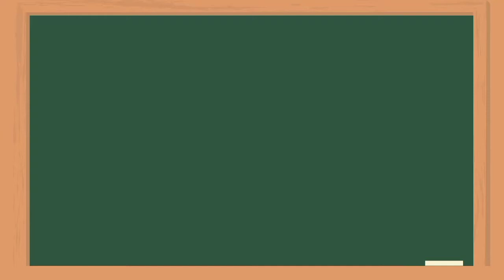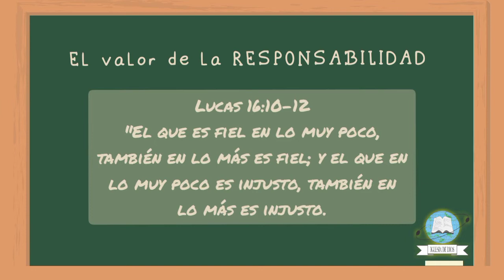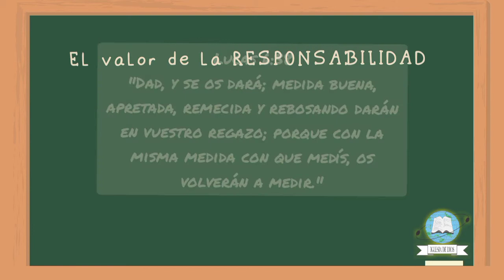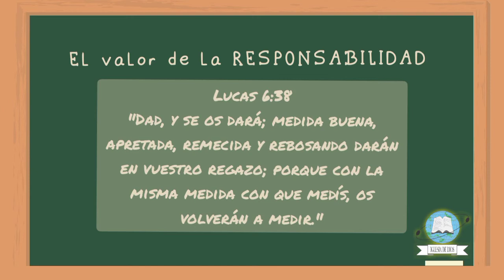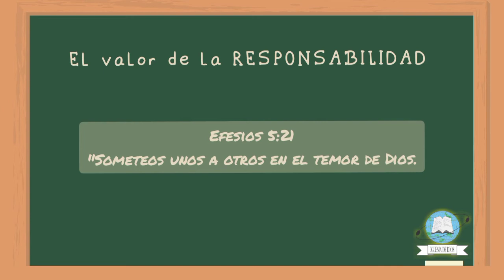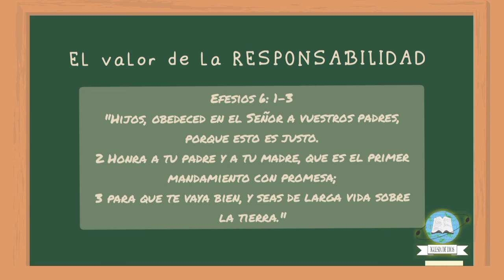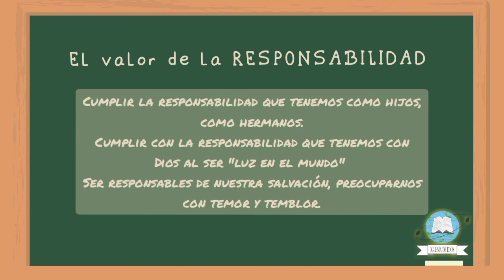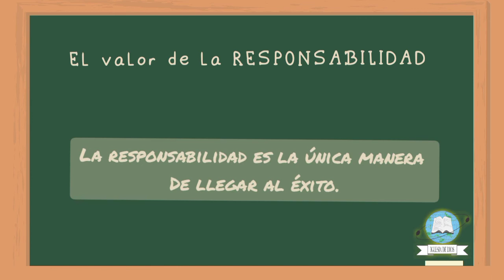Charla sobre la responsabilidad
Charla para adolescentes y jóvenes  por el Ministro Paulo Dille y hermano Joel Golemba en un Congreso Juvenil realizado en la localidad de Florentino Ameghino, Misiones.